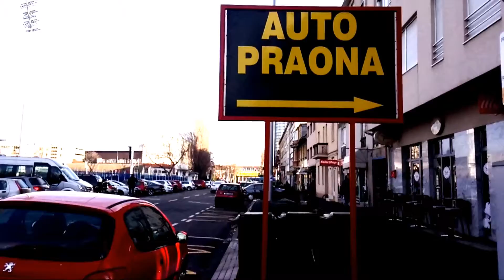Autopraona SAFIR Video Reklama Treća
Autopraona SAFIR, Kranjčevićeva 19, Zagreb: obiteljska eko friendly autopraona na usluzi svojim klijentima
vl. Zijo Hamza Familija Safir
Montažer videa i audio za Autopraona SAFIR je Borna Kekic